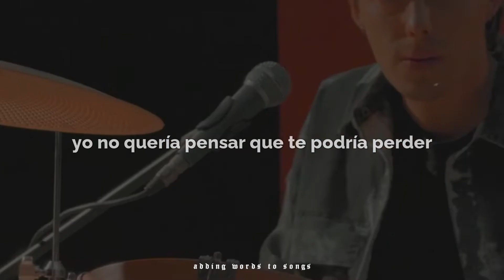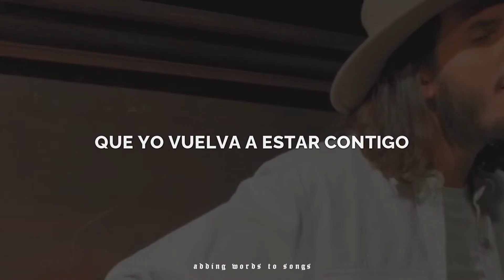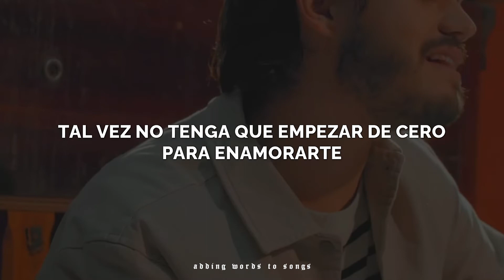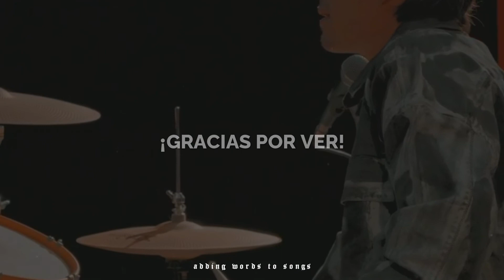Morat - De Cero // Letra + Video Oficial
Morat - De Cero // Lyrics + Video Oficial
Morat - De Cero // Subtitulada

Ninguna canción de Morat es mala, por fin traigo una de sus canciones a mi canal, espero les guste💚

[Letra]
Tú no querías creer que nos hacíamos daño
Yo no quería pensar que te podría perder, mmm
Hoy duele pretender que somos dos extraños
Y solo está bien visto hablarte en tu cumpleaños
Pero tú y yo sabemos que es por nuestro bien

Si vuelve a tener sentido
Que yo vuelva a estar contigo
Habrá una ventaja insuperable frente a los demás

Ya no tendremos que empezar de cero
Porque yo soy experto en descifrarte
Sé exactamente cuando darte un beso
Y cuando ahorrarme un beso para ir a abrazarte

A menos de que llegues a olvidarme
En ese caso mi único consuelo
Será esperar que si le ruego al cielo
Tal vez no tenga que empezar de cero para enamorarte

Ya no quiero meterme con tu calendario
Tampoco hacerte daño con algún tal vez, noo

Hay tantos peces en el mar a diario
Pero la historia ha dicho lo contrario
Los dos nadamos en un mismo acuario
Y sé que tú lo ves

En ese caso mí único consuelo

Porque tú fuiste mi punto y aparte

//-- Sigue a Morat😊

Todos los derechos de autor van para Morat ❤

[TAGS]